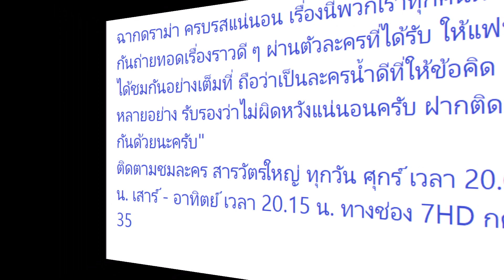"สารวัตรใหญ่" เปิดตัวตอนแรกเรตติ้งแรงเกินคาด!